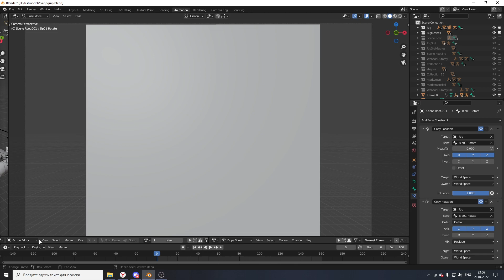Back in the saddle